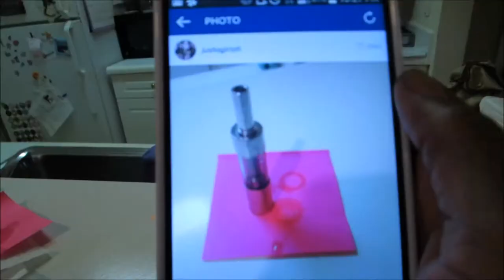Vlog #541 EVERYDAY IS THE SAME! October 15, 2014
Email - Justagirltv@gmail[dot]com